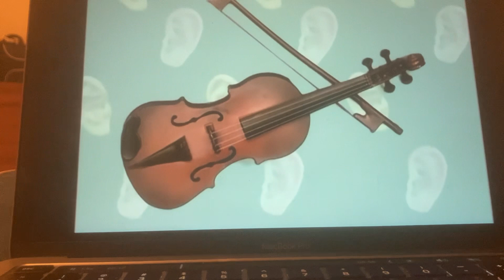Elmo World Ears Quizzes